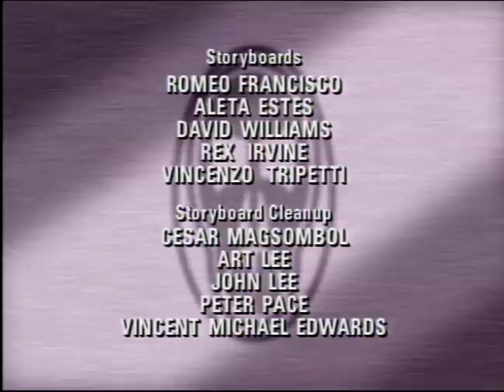Phantom 2040: Episode # 13 (Three Into One)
In a Maximum, Inc. experiment gone awry, the minds of three people are united, unleashing a tremendous destructive force.